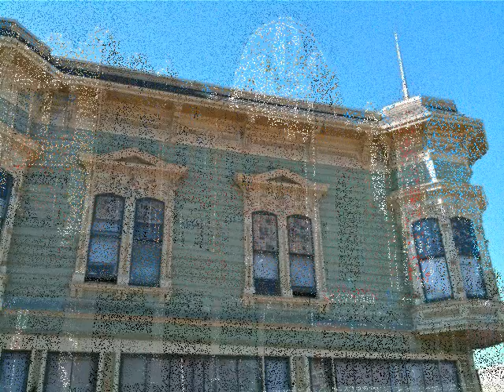ARCHITECTURAL DELIGHT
Bringing out the best view of various buildings.

Photos by filemen2.

Music by Lukey B on tenor saxophone, and filemen2 on banjo ukulele and outsideman77 on drums.